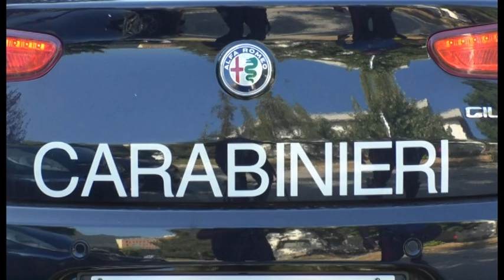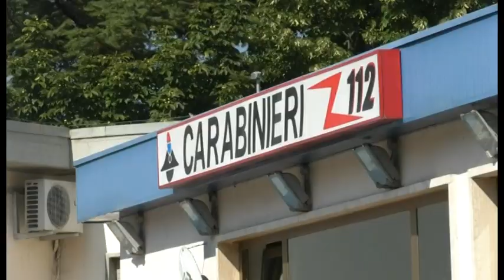Carabinieri: aquilano arrestato a Milano per molestie